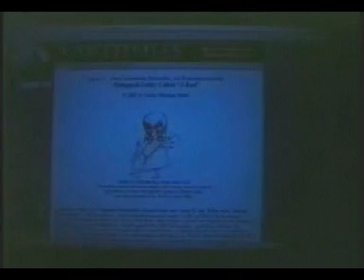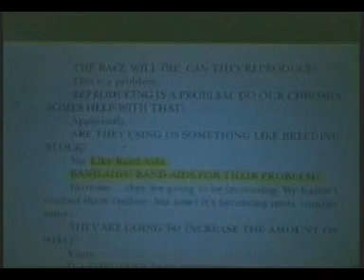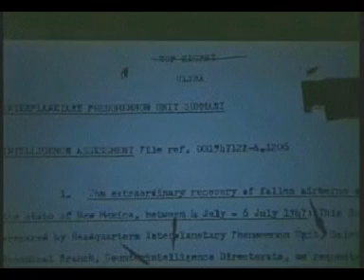Link between current immuno viruses and ETs? - Pt 2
Linda Howe uses documents and an early/rare interview with Dr Dan Burish to illustrate a point.

HIV-like virus discussions from Porton Down in England in the 1950s??!